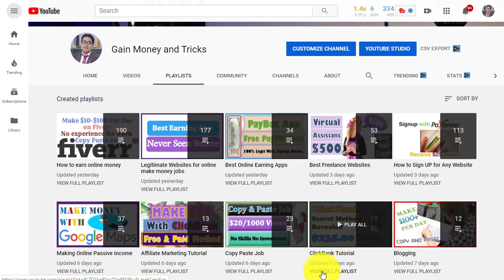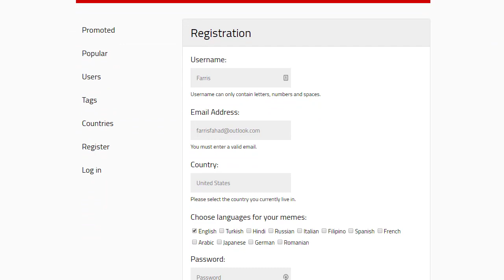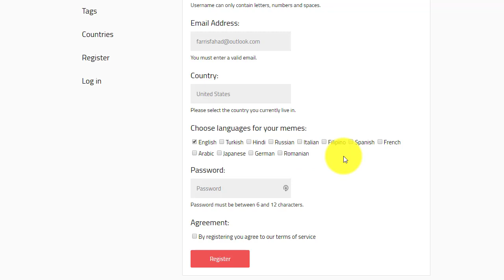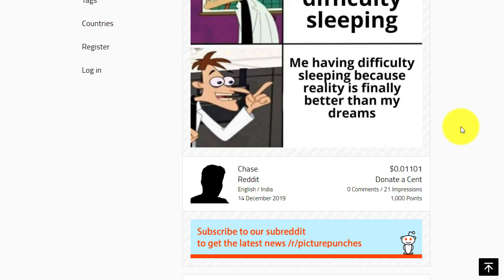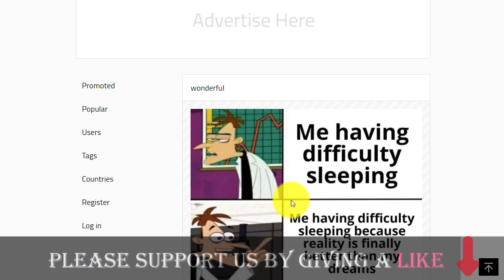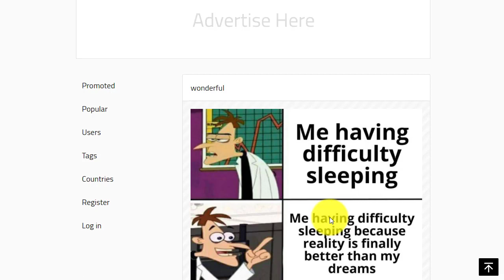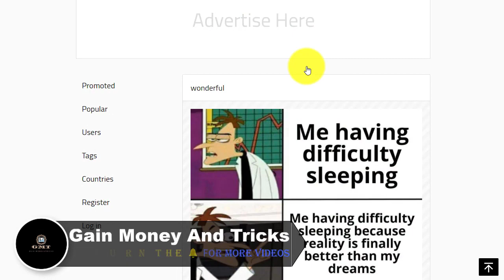Make money uploading pictures, Make money online with no money, Earn money with memes 🔥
Inspired By: Video Influencer, Big Mark, Ryan Hildreth,
Franklin Hatchett, Kevin David, John Crestani, Branson Tay,
Andy Hafell, Making A Millionaire, Jay Brown, Gyan Arjan [ ज्ञान अर्जन ],
Practical Wisdom - Interesting Ideas, Make Money Online - Youri Hofway,
YT Teacher, Tyler pratt, Tech And Support, My Smart Support,
used myself.
Tags or Topics Covered In This Video:
Gain Money And Tricks
Big Mark
Branson tay
Kevin David
Make money uploading pictures
Make money online with no money
Earn money with memes
earn money uploading pictures
memes
how to make money with memes
how to make money online uploading pictures
make money posting pictures
make money uploading videos
picturepunches review
make money
pictures
upload pictures
upload photos
make money online as a teenager 2019
make money online as a college student
make money online africa
make money online ads
make money online autopilot
make money online cambodia
make money online doing surveys
make money online doing tasks
make money online daily payout
make money online digital marketing
make money online easy 2019
earn money online anywhere in the world